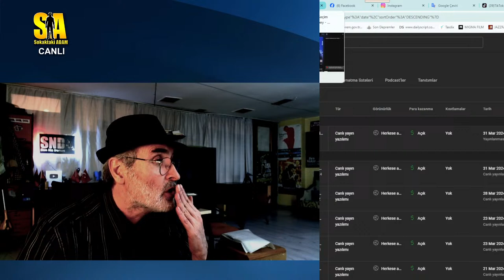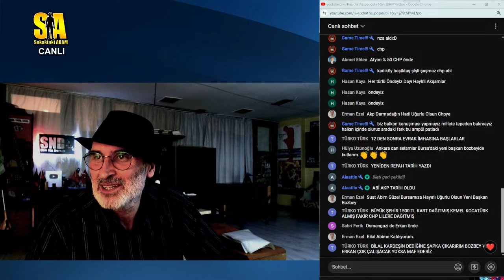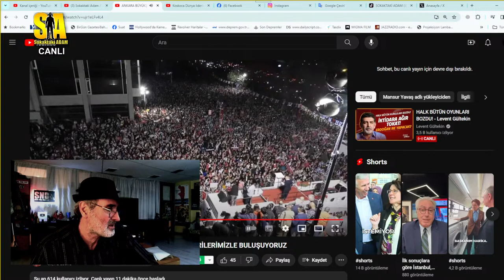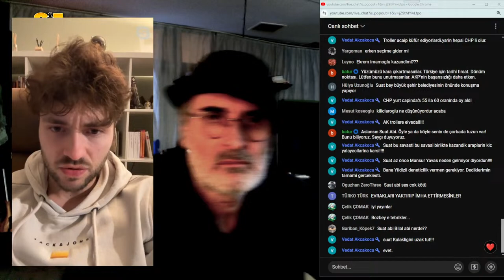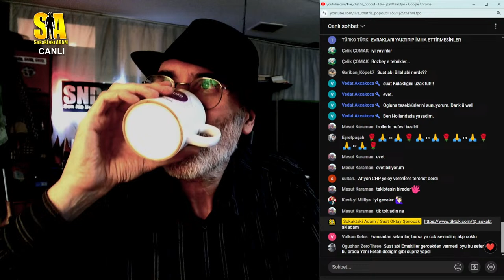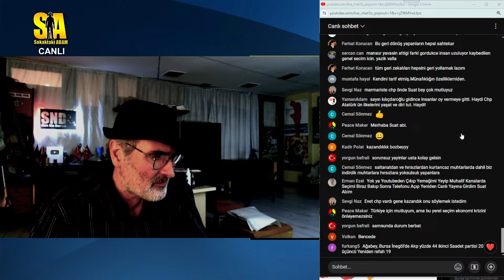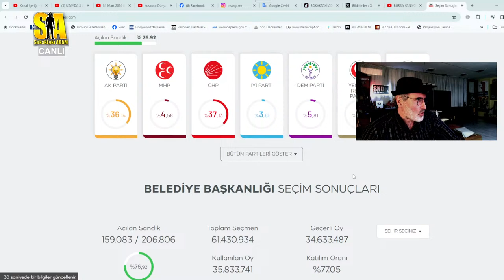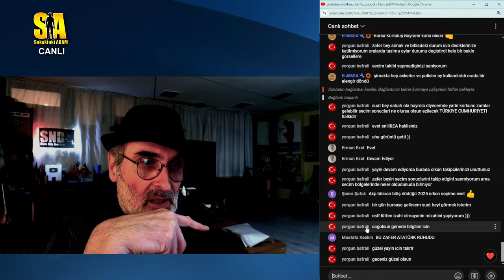UZAYDA 3 CİSİM, TÜRKİYE'DE TEK CİSİM(!) PROBLEMİ: ERDOĞAN - Canlı Yayın